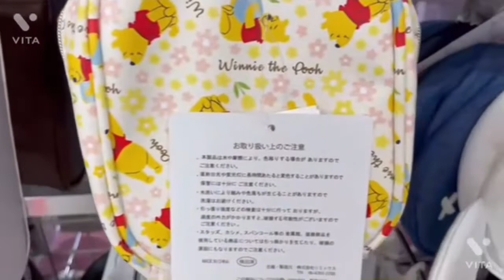ミッフィー等🙌ポーチ エコバッグ😉前半😆